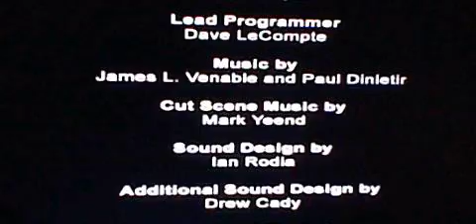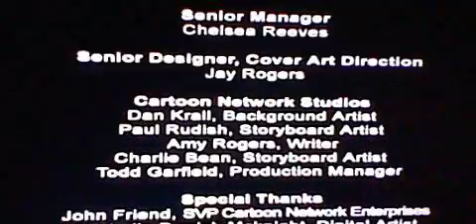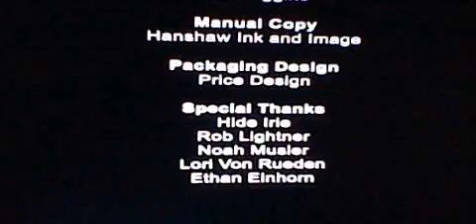Let's Play Samurai Jack: The Shadow Of Aku - Part 22 (Ending and Final Boss)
The long awaited final battle between Jack and Aku is here and all he can do is just hop, a little hop.

And that ends the adventures of samurai jack :shadow of aku